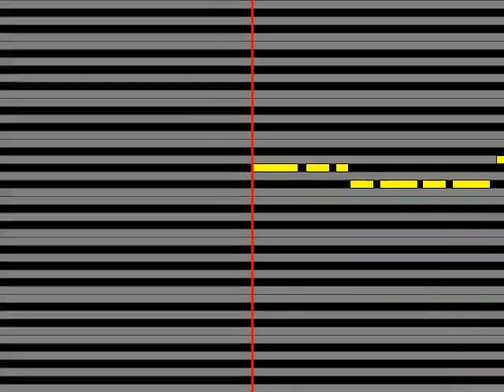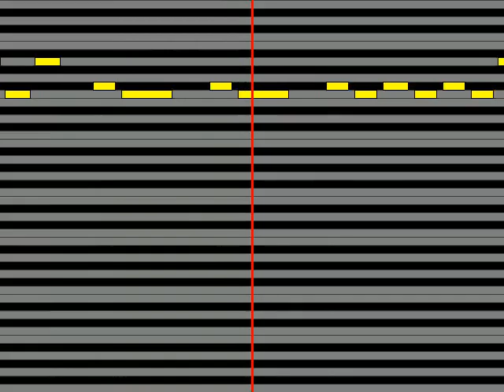【ガイドメロディ】 凛として時雨 Perfake Perfect